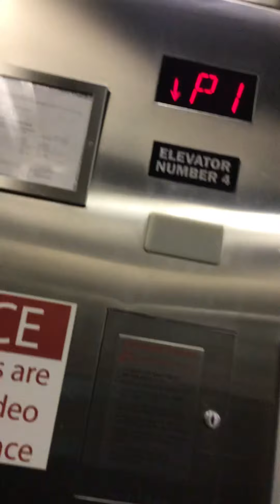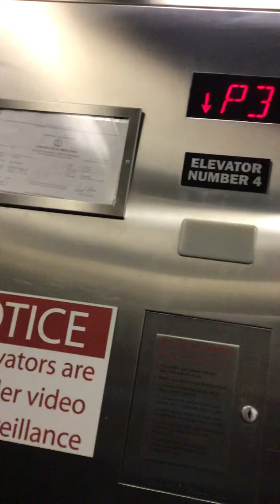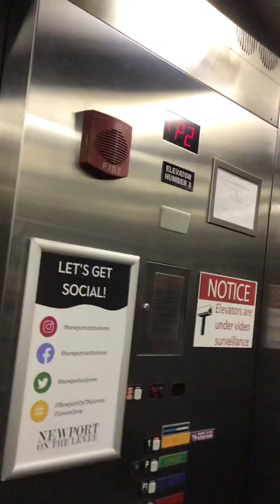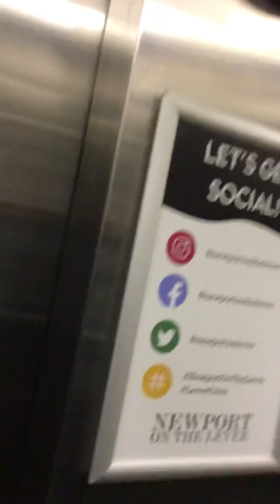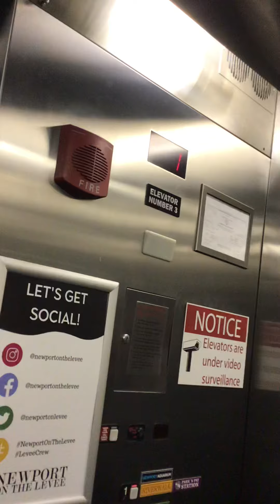More Schindler Hydraulic Elevators at Newport On The Levee Parking Garage Newport, KY